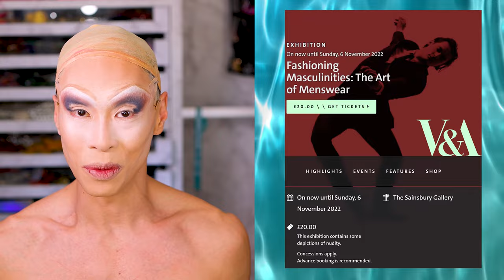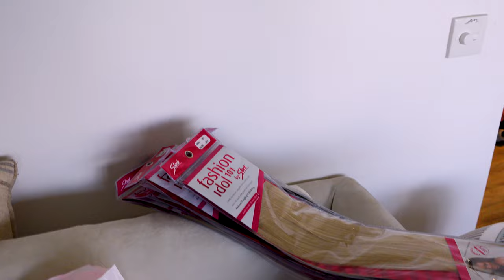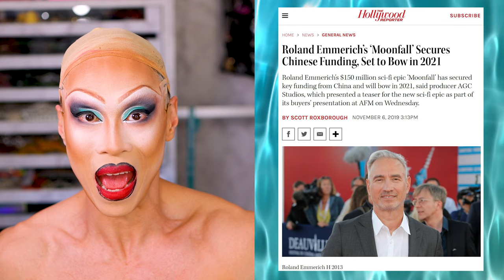PARIS/LONDON BIG DRAG SHOPPING HAUL | And Movies I Watched on the Plane!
Only in Europe I will ever find anything my size!!

Also quick bite-size reviews of the musicals I watched on the West End, and the movies I binged on the plane ride home!

My Pet Charity: The AfA Fund for the Arts!!

If you can, please donate to help the LGBT Ukrainians and children

Intro VW art by @leoshki on IG!